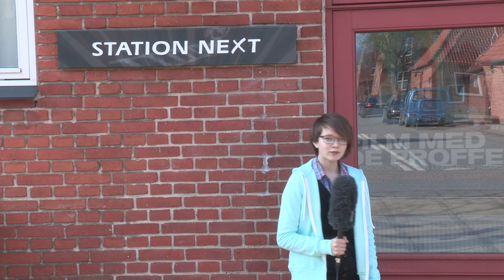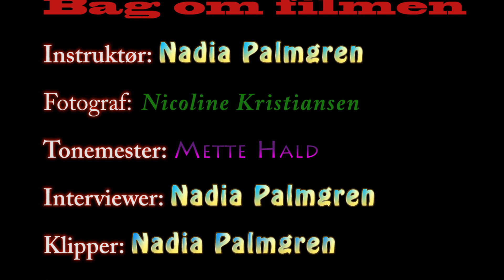Sønderskov Skolen Marts 2015 Bagom